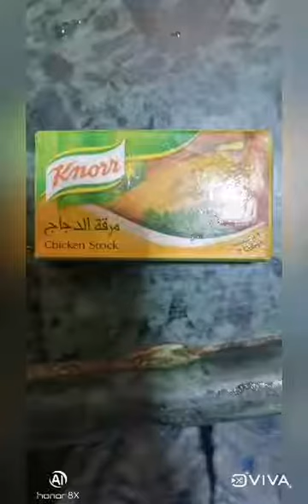Vegetable Pulav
Hi everyone,
Today I am sharing new recipe with you of vegetable Pulav.
I hope you will enjoy the video and you will try it.
Ingredients required
Carrots
Spring onion
Oil
Salt
Pepper powder
Chicken stock
Capsicum
Cabbage
Rice
Cardamon
Cloves
Bay leaves
Chilli flakes.